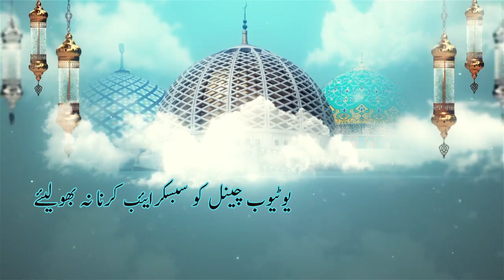Dars E Hadeeth NO 37 Allama Dr Shams Ul Haq Haneef Urdu Bayan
استاد العلماء شیخ القران والحدیث علامہ ڈاکٹر شمس الحق حنیف حفظہ اللہ
Dars E Hadeeth NO 37
اردو بیان